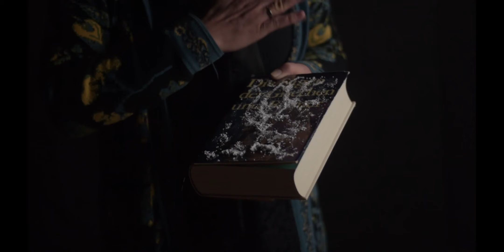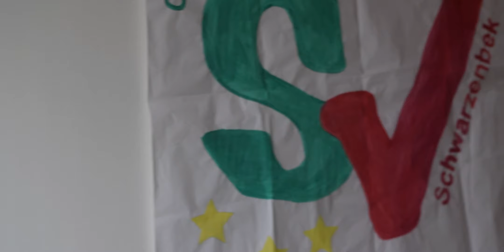Imagefilm Gymnasium Schwarzenbek Europaschule | Theory Arts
Unser erster Imagefilm für das Gymnasium Schwarzenbek!
Wir danken allen Lehrern und Schülern für die freundliche Unterstützung und Zusammenarbeit.